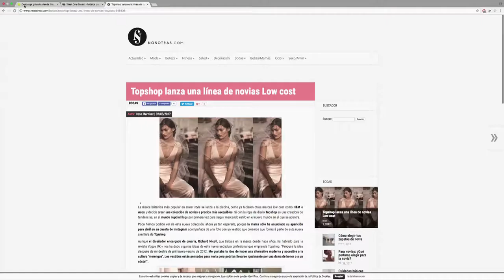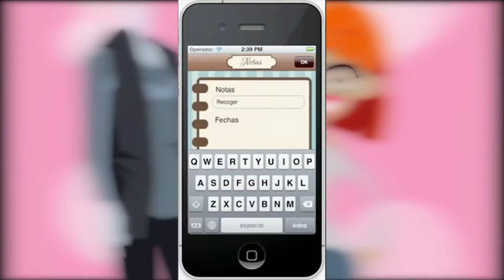Top digital especial mujeres Capitulo 10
Este Top digital esta dedicado especialmente para las mujeres.